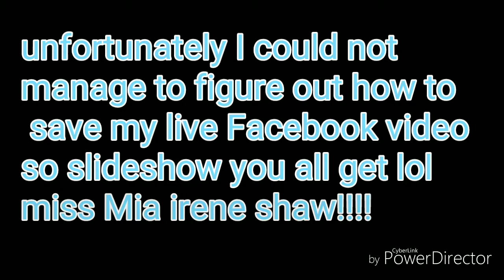Guns or glitter?